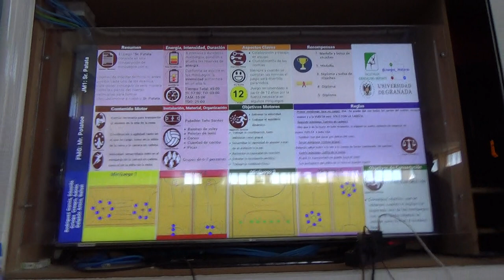Señor Patata 5R 1/2 00288